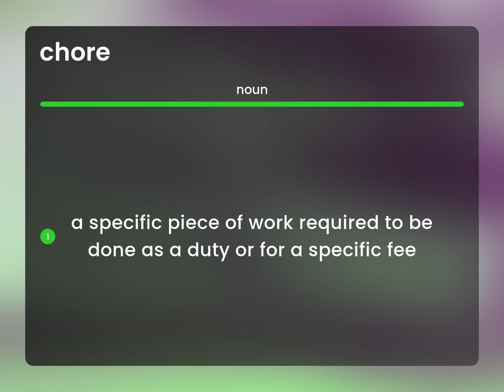Chore | definition of CHORE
What is CHORE meaning?

Susan Miller (2023, February 28.) What does Chore mean?